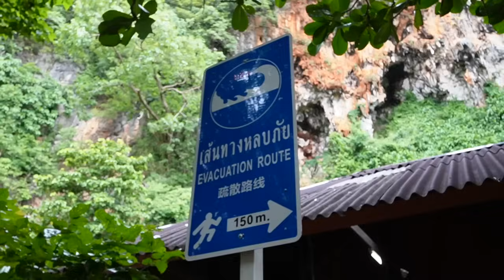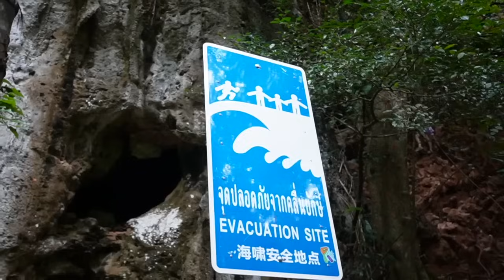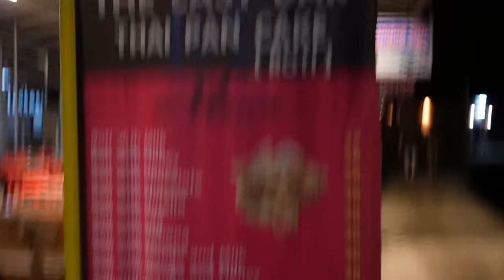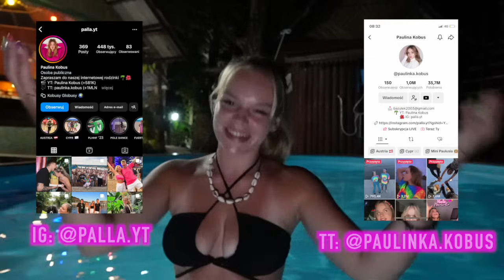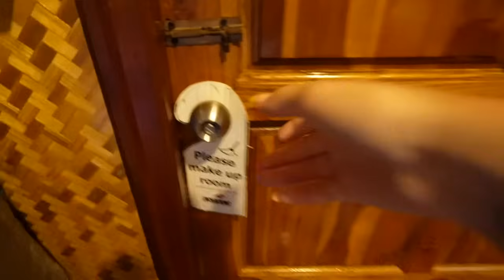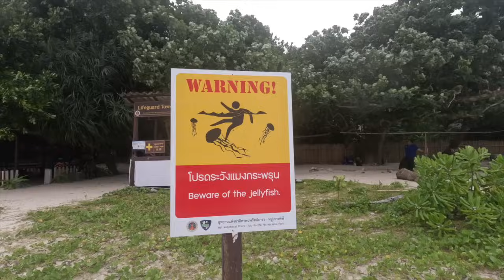🎂 ZROBILI MI NIESPODZIANKĘ URODZINOWĄ NA WYSPIE! 🎂